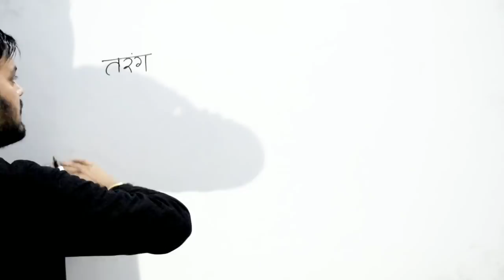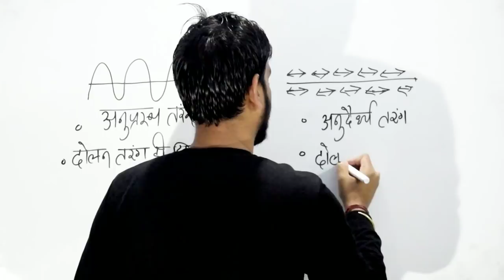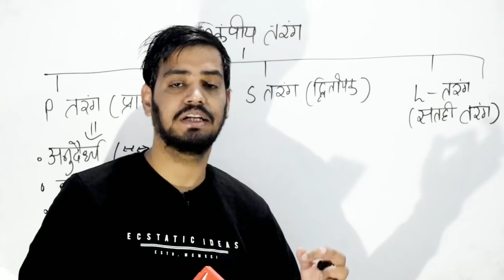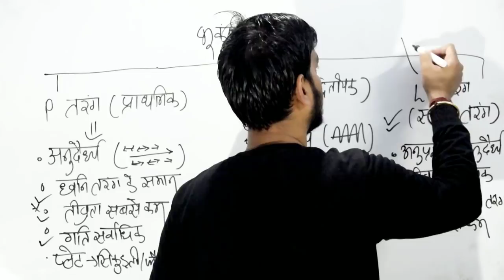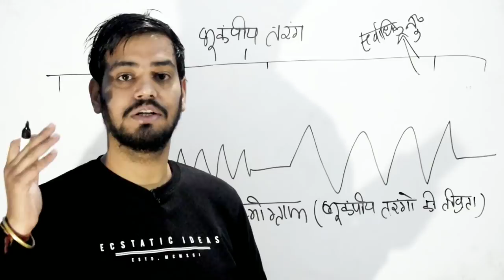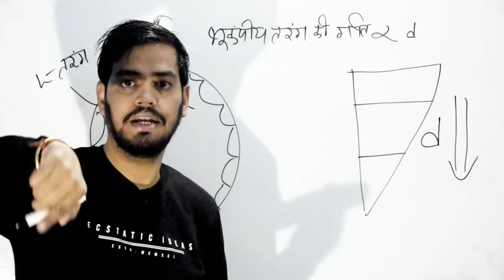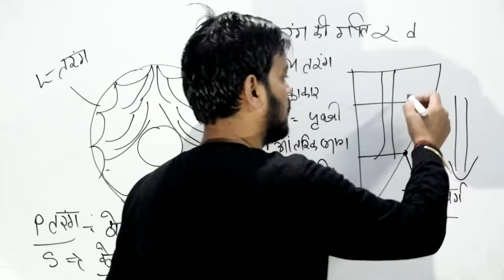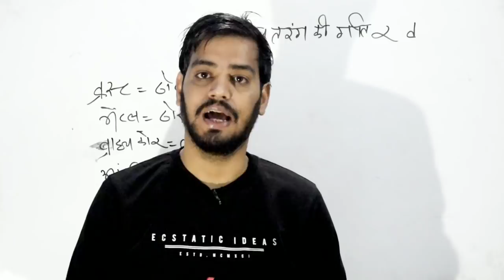भूगोल- भूकम्पीय तरंगें। भूकम्पीय तरंग से पृथ्वी की आंतरिक संरचना का अध्ययन। Seismic waves।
भूगोल की क्लास के साथ एक नई शुरुआत आप सब के लिए🙂

P waves
L waves
S waves
भूकम्पीयतरंगेके आधारपरपृथ्वीकेआंतरिकसंरचनाकाअध्ययन
अन्य वीडियो आपको चैनल की प्ले लिस्ट से मिलेंगी😊

उत्तराखण्ड individual topic series N